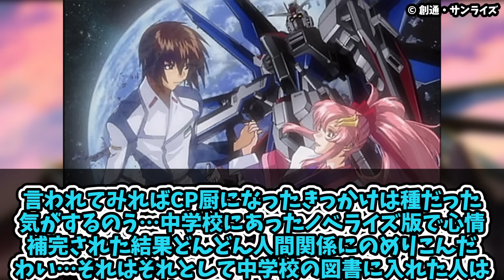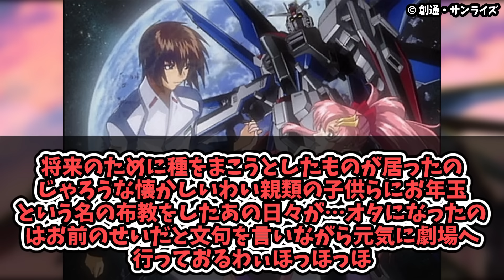【実は後付け双子設定】『キラカガ』が存在したという事実に対するみんなの反応集【機動戦士ガンダムSEEDFREEDOM】キラ カガリ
★機動戦士 ガンダムSEED シリーズ グランプリ2024開催！